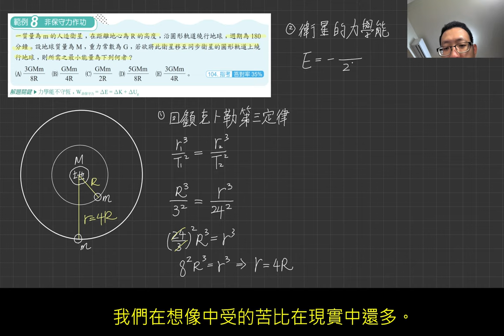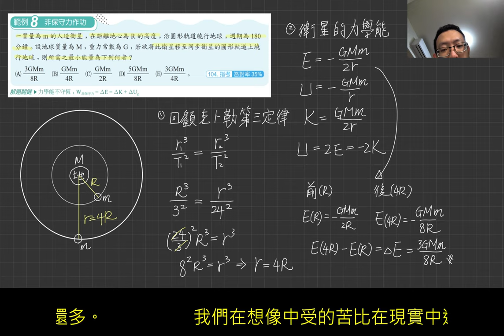4-4講義p145 例8